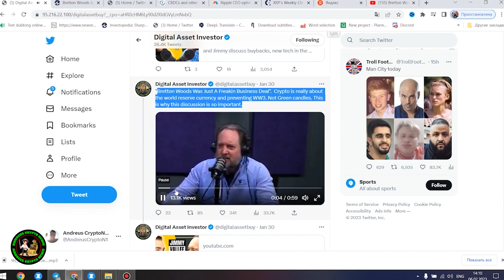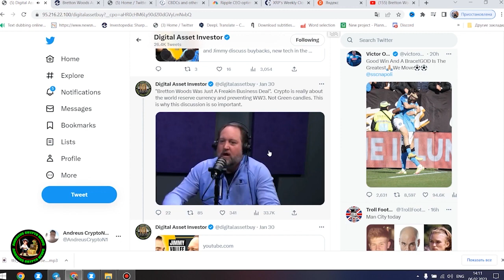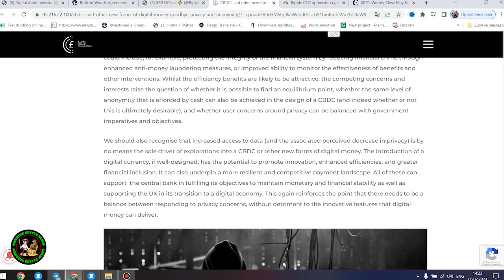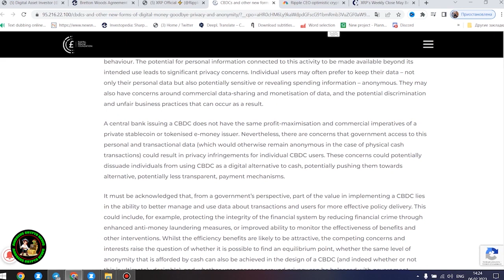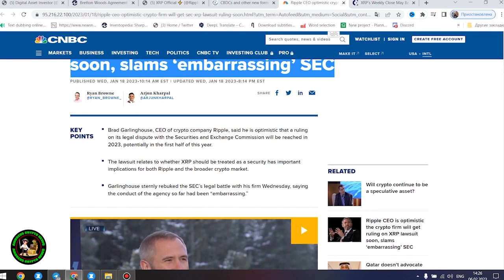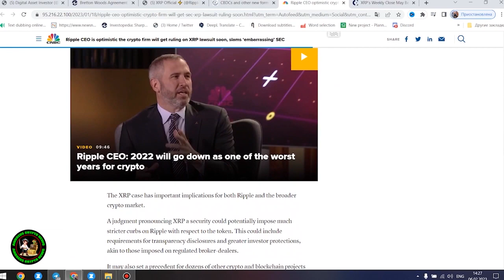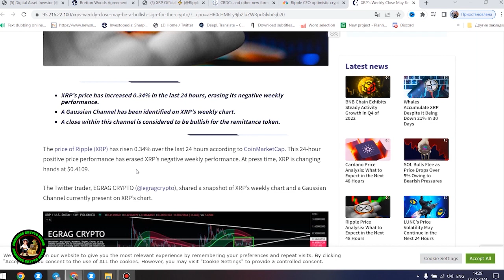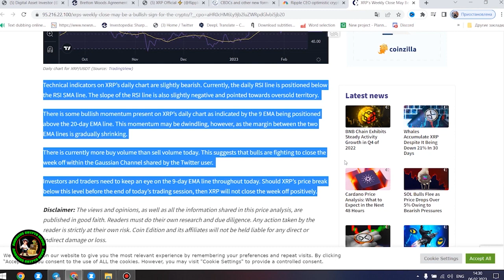Ripple XRP PREPARE TO BE SHOCKED LITERALLY CANT YOU SEE HOW ITS ALL UNFOLDING!